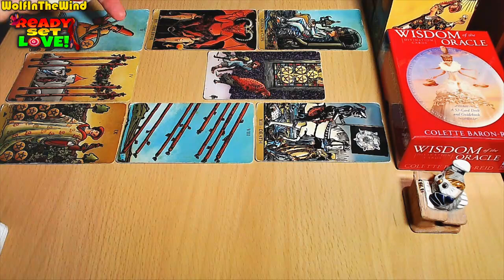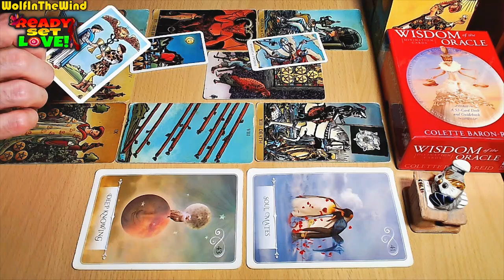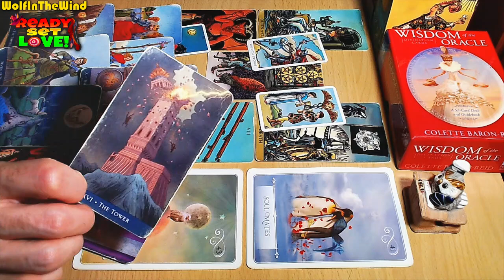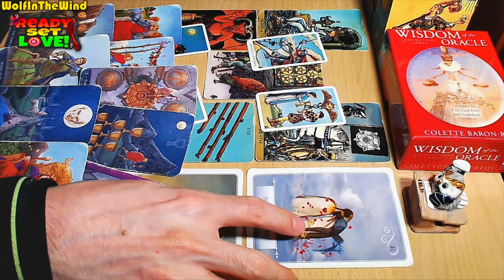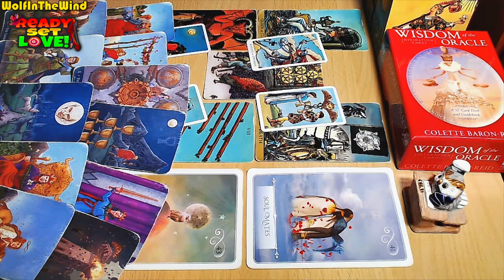TAURUS ♉ YOUR SOULMATE RETURNS! | JULY 2024 TAROT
Hello Taurus, this is a Love Tarot Reading for the old and new friends of our channel with Taurus Sun, Moon, Rising and Venus in their chart. In this tarot reading we take a look at the energies for you, the person you're dealing with and a potential progression for the connection. Whenever you watch this tarot reading take what resonates and leave what doesn't.

- WITW